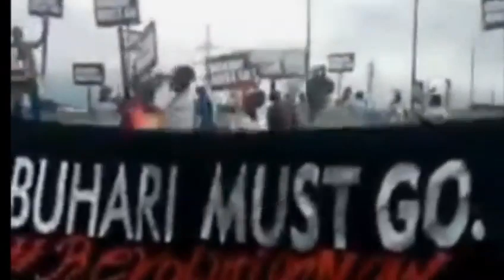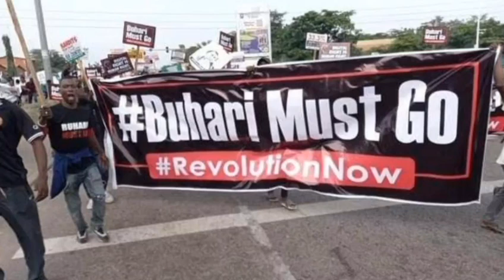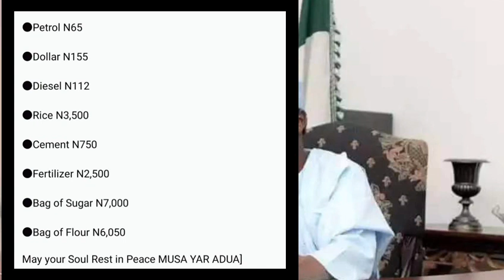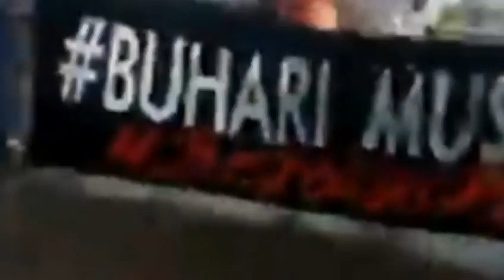HAPPENING LIVE!!! BUHARI MUST GO TOCK ABUJA AT NIGERIA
Buhari must go po
Protest rock Abuja city at Nigeria @61 independence.